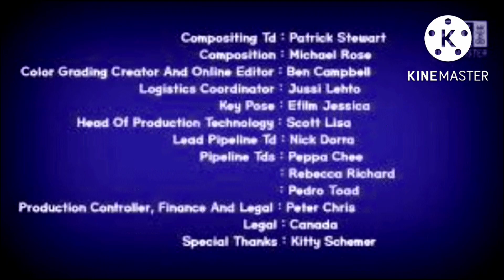Trolls The beat goes on meets Cereal squad